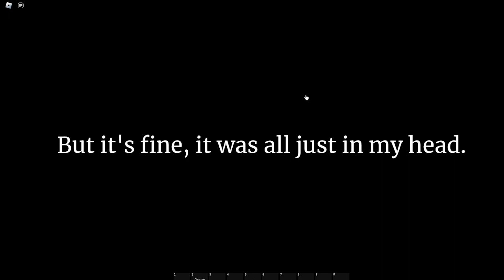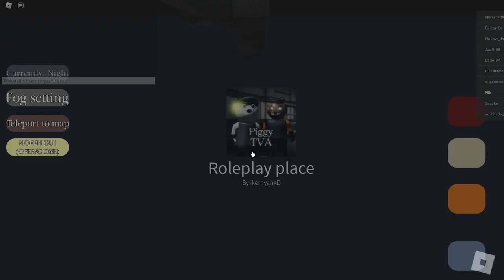Willow Raid Haunting Lab Ending + RP Skin Showcase!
Play Willow Raid